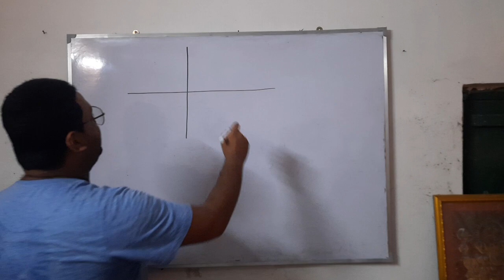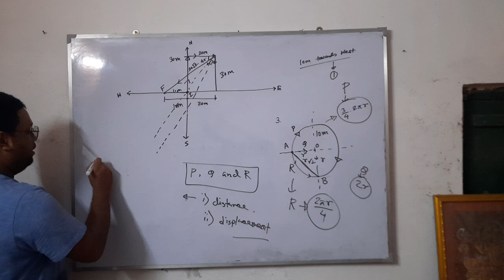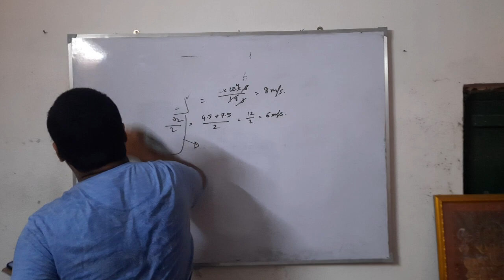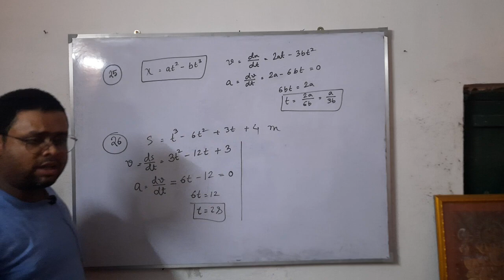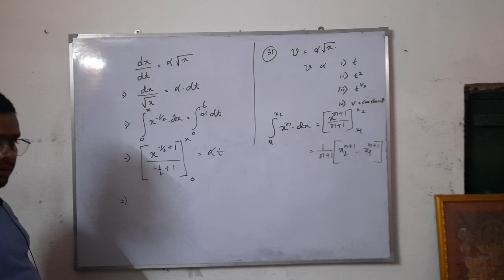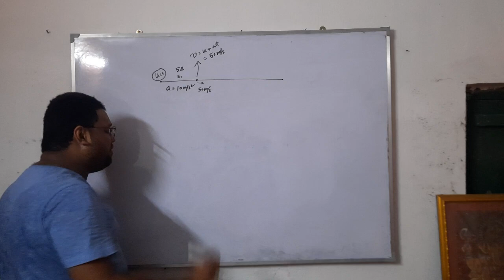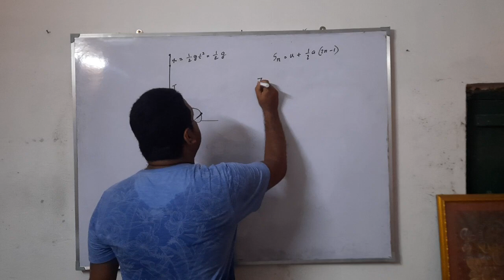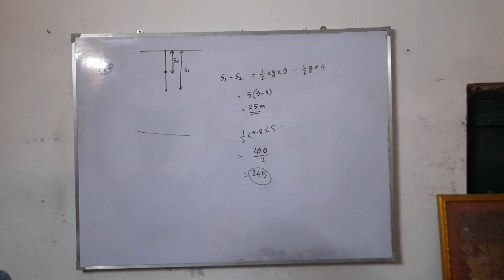PROBLEM ON MOTION IN 1D (JEE & NEET SPECIAL BATCH FOR 2025) - (RECORDING DATE - 26/07/2023)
এই video টি আমার কয়েক দিনের ক্লাস এর record গুলি করে যুক্ত করে একটি full video তৈরি করা হয়েছে ৷ আমার ক্লাস গুলি uncut অবস্থায় এখানে দেওয়া হয়েছে ৷ এই video টির video quality অতি সাধারণ মানের ৷ আমার নিজের মোবাইল ত্র তোলা। Sound যতটা সম্ভব ভালো করার চেষ্টা করা হয়েছে ৷ Video quality এর দিকে না ভেবে যদি তোমরা আমার কথাগুলি শোনো এবং তা প্রয়োগ করো আশা করি উপকৃত হবে। এটা প্রধানত Class XI-XII এর students এর জন্যই তৈরী করা হয়েছে ৷ এর পাশাপাশি যারা NEET-JEE এর প্রস্তুতি নিচ্ছ তাদেরও উপকার হবে।

Topic: PROBLEM ON VECTOR FROM ALLEN MATERIAL

Video টি পুরোপুরি দেখো ৷ আশা করি উপকৃত হবে।
যদি মালদা শহরের কেও আমার ক্লাশ ত্র join হতে চাও তাহলে আমার সাথে যোগাযোগ করে।
Batch time :
Batch 1 : Wednesday 9:00 pm Thursday 9:00 pm  (NEET-JEE PREPARATION)
কেও Online/ Offline -এর মাধ্যমে পড়তে চাইলে যোগাযোগ করো।